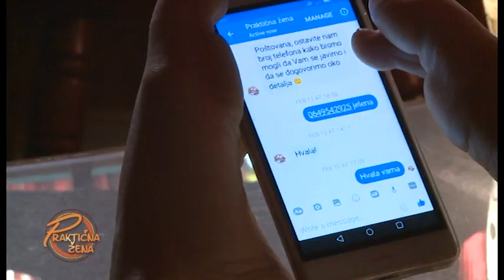Praktična žena - Devojka koja se rodila bez ruku - Jelena Terzić